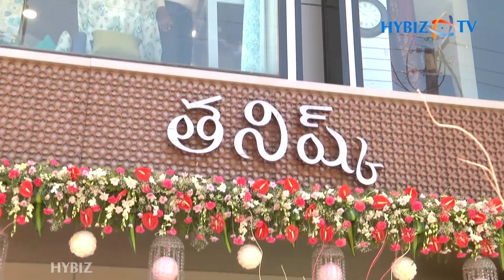Tanishq has opened a New Store in Secunderabad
Tanishq has opened a new store in Secunderabad. The store spanning across 2,700 sq ft, caters to various kinds of customers offering 4,000 plus designs in both gold and diamond jewellery with making charges starting from eight per cent in plain gold jewellery.

Ajoy Chawla, senior vice president, Titan Company said, “With this new store we aim to provide unique jewellery shopping experience with a world-class retail ambience and personal interaction apart from the high quality products. We aim to reflect Tanishq’s commitment towards providing our customers the joy of shopping for every occasion under one roof.”